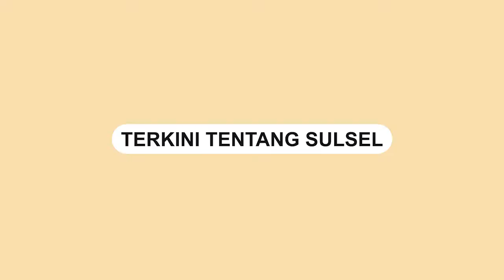Aksi Jambret Anting Anak di Gowa, Kendaraan Pelaku Terekam Jelas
Aksi penjambretan terhadap anak yang terjadi di Jalan Pallantikang, Kabupaten Gowa, Rabu (20/4).

Perampasan anting-anting milik seorang bocah terekam kamera CCTV milik warga.

Dalam video memperlihatkan seorang pelaku mengendarai sepeda motor dengan nomor polisi DD 430 XA.

Pelaku terlihat mendekati korban yang sedang bermain dengan temannya.

Bocah tersebut telihat tak berdaya saat pelaku melepas atingnya dari telinganya.

Video tersebut dibagikan oleh akun Instagram @fakta.sulsel.

Video terkini dan terbaru..